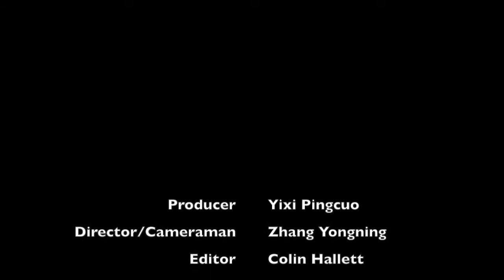Horse Racing in Litang, Sichuan 理塘赛马会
Shuabazi is an annual summer camp held in July and August on the grasslands in Litang. This is the time when Tibetan families come together to enjoy themselves after the long cold months, with dancing, singing, story-telling and horse-racing. Shuabazi events are held throughout Tibetan parts of Sichuan.